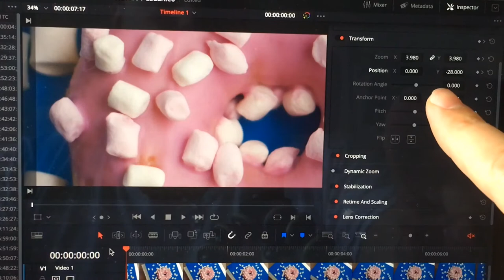Behind the scenes of stock footages spinning donut. (bmpcc4k)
Showing how to sell  FOOTAGE and shoot stock videos at home.
Photo and video for the stocks. Beginners Guide.

I am making a video about food - spinning donut.
I shoot from the top and use a stepper motor from the printer to spin it slowly.
During post processing, I made the camera move - zoom (zoom) and changed the dynamics of the movement
Choosing two frames - the beginning and the end, I made the time acceleration in the interval. The last frame, in my opinion, requires a slower torsion movement and therefore the curve is not symmetrical.
In painting, I only reduced the noise from the paper in the background by lowering the contrast on it and lightening it a little.

I shoot with bmpcck4 with 60fps in raw
Lens 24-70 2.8 L Canon +SB viltrox